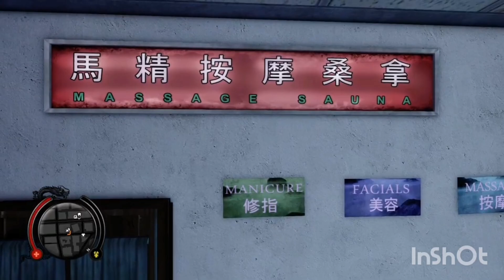sleeping dogs: brotherhood - part 11